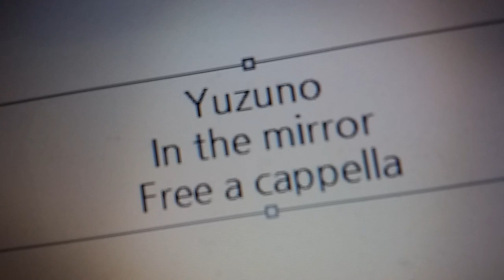柚子乃 - In the mirror Free a cappella フリーアカペラ